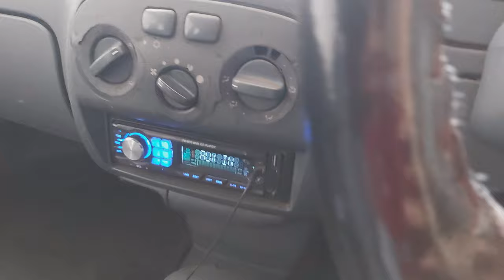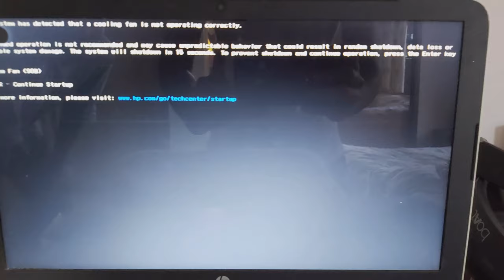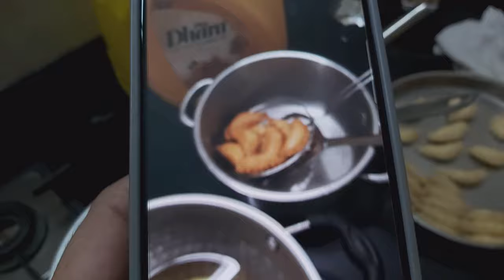Vlog 28: Car, Laptop, Flowers, Lunsikui Ground, Diwali Lights, Cat, Papad, Indian Sweet Dish, Gujia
Vlog 28: Temple, Curtain, AC, Car, Laptop, Flowers, Lunsikui Ground, Diwali Lights, Cat, Papad, Indian Sweet Dish, Ghugro,